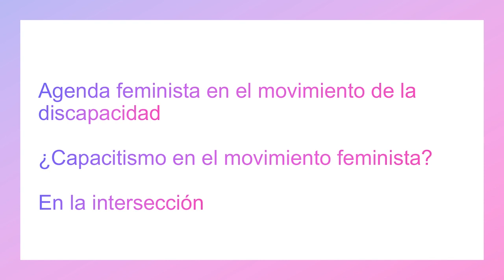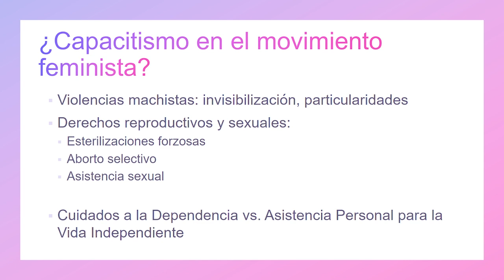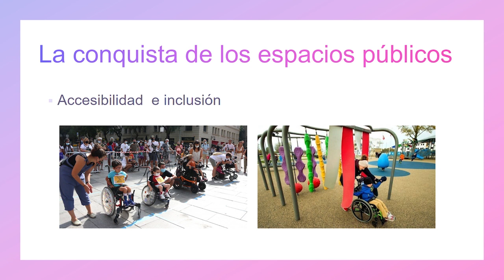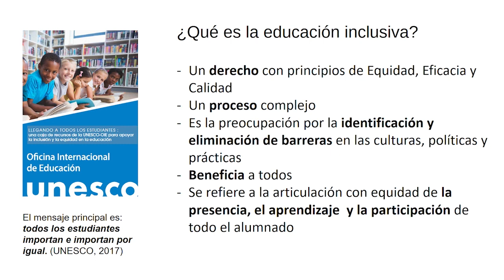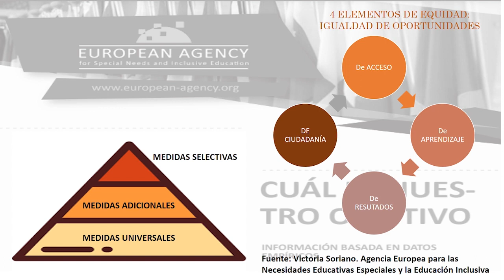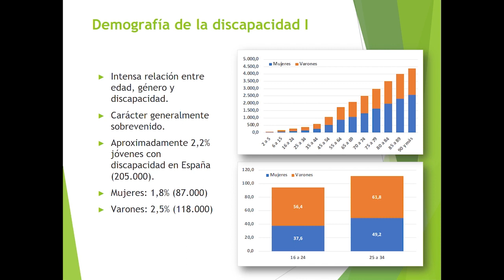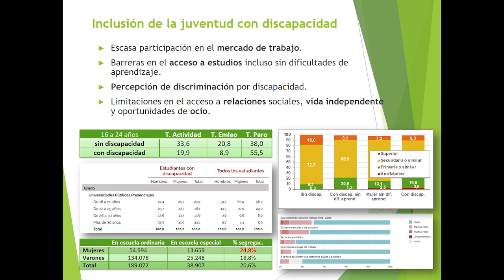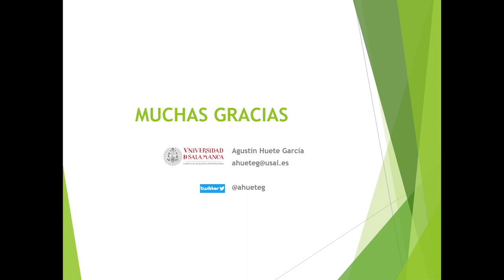"Una mirada interseccional a la discapacidad" - Giza Eskubideak XXI. mendeko hirian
"Giza Eskubideak XXI. mendeko hirian" jardunaldien 3. edizioaren hirugarren mahai-ingurua (Gasteiz, 2022).

- Agustín Huete, Salamancako Unibertsitatea: "Juventud, discapacidad e inclusión social".

- Miriam Arenas, Kataluniako Unibertsitate Irekia (UOC) : "Discapacidad y género".

- Ángel Barrios, Madrilgo Unibertsitate Autonomoa: "Infancia, educación y discapacidad".

3ª mesa de la 3ª Jornada de Derechos Humanos en la Ciudad del Siglo XXI, en Vitoria-Gasteiz (2022).

- Agustín Huete, Universidad de Salamanca: "Juventud, discapacidad e inclusión social".

- Miriam Arenas,  Universitat Oberta de Catalunya: "Discapacidad y género".

- Ángela Barrios, Universidad Autónoma de Madrid: "Infancia, educación y discapacidad".